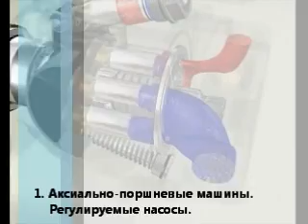Насосы гидравлические аксиально-поршневые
Насос аксиально-поршневой регулируемый РНА ... /35

Насос представляет собой агрегат, состоящий из следующих узлов:
-аксиально-поршневого насоса высокого давления;
-механизма регулирования подачи;
-вспомогательного насоса низкого давления.

Предназначены для нагнетания рабочей жидкости под давлением 35 МПа в гидросистемы различных гидрофицированных машин и агрегатов.